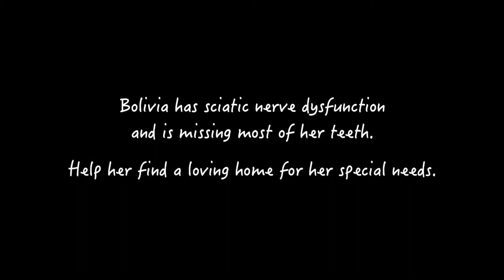**ADOPTED** Bolivia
A stray, with sciatic nerve dysfunction, missing several teeth.
Yeah, well, you can't tell it from how this little spitfire acts! Bolivia is not only one of the sweetest cats we have, but whatever happened to cause her physical condition doesn't stop her from enjoying her playtime in our outdoor Catio. Nor does it stop her from being a truly loving and affectionate kitty.

Bolivia is 2 years old but appears much younger due to her petite size (just over 5 pounds.) She has a solid black coat which makes those lovely green eyes just pop. She is a very vocal gal, too, letting you know how much she appreciates your attention. She's the type of cat who will let you know that meal-time is approaching. Of course, because of her shortage of teeth, she'll always have to have canned food. And, as you can see from the photos, she gets along with other cats.

The nerve damage in Bolivia's rear left leg was due to blunt force trauma - perhaps she was hit by a car or suffered some type of abuse. We'll never know. What we do know is whoever takes Bolivia into their heart, and their home, will get to spend years being her hero, her friend and her one true love.